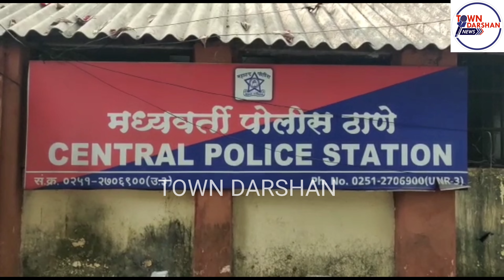Ulhasnagar सरकारी स्कूल में चोरी की घटना की FIR लिखने में पुलिस को लगे 6 दिन!